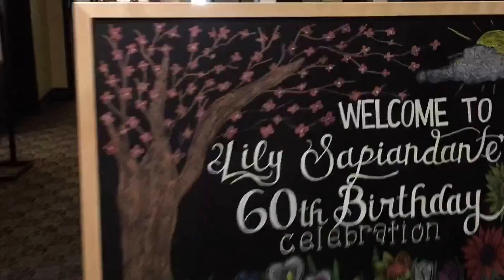Lydia Sapiandante's 60th Birthday